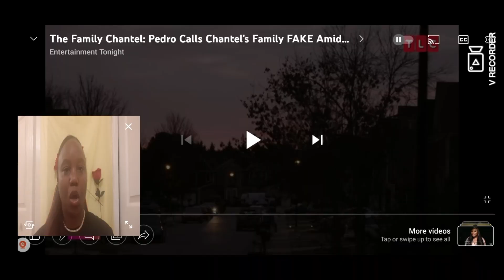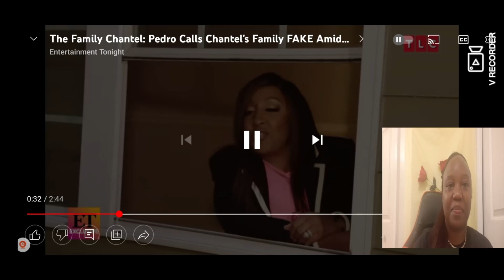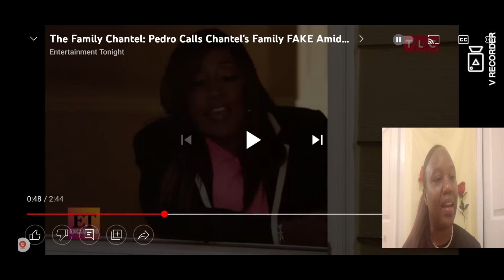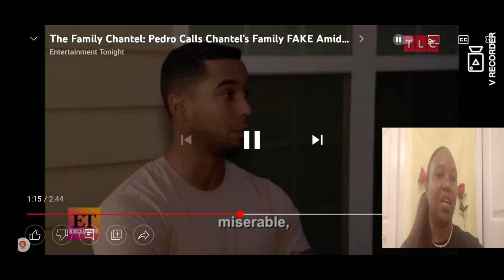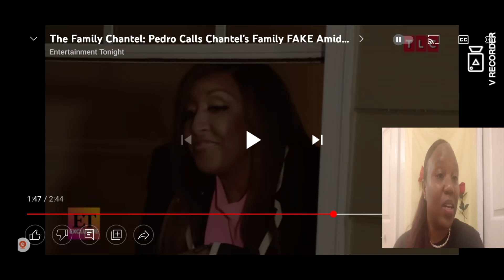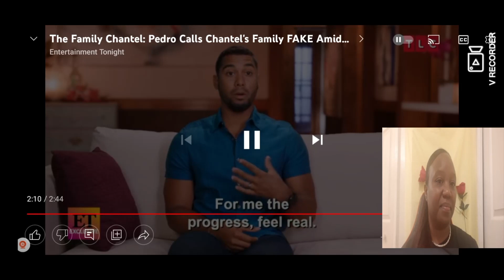Family Chantel Pedro Vs Mrs. Karen They Go Head To Head.